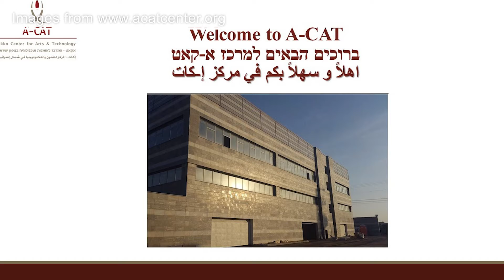Red Hawk News - Local Religious Leader Speaks to Students About Breaking Down Historical Barriers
Local religious leader, Rabbi and Cantor Jacki Menaker, visited ACIT to speak to students about how they can break down the walls that have separated people along racial, religious and spiritual lines. She was joined by local NAACP President, Mr. Kaleem Shabazz, who recently visited ACIT's celebration of Black History Month.

Produced & Edited by: Erin Baldwin
Executive Producers & News Directors: Bayly DiPilato & Brian Lacivita